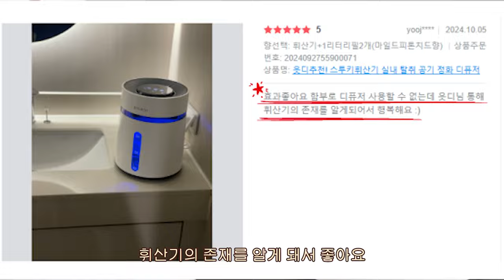이거 걍 미쳤는데요? 냄새 박멸템 직접 써봤습니다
찐으로 감자님들이 요청하셨던 냄새박멸템 휘산기여요
진짜진짜 집사인생 다걸고 이걸로 냄새 문제 종결가능 ;;